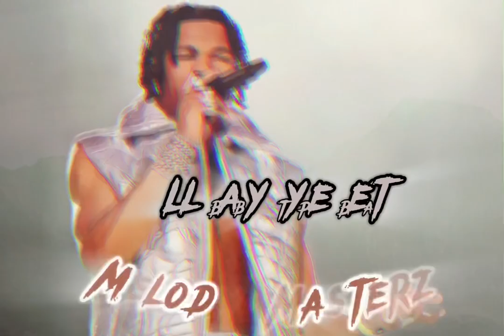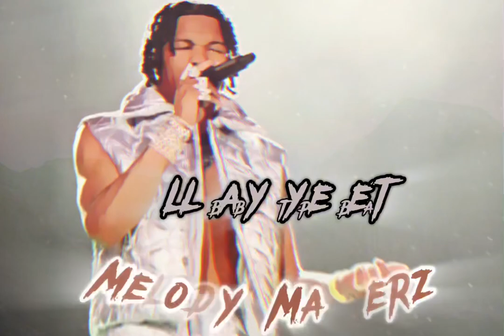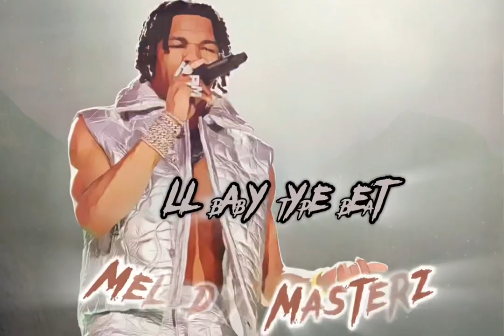[FREE FOR PROFIT] Lil Baby Type Beat “ Bulletproof Vest”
MELODY MASTERZ on the trackk
strike soon before the TAGGED beats are released !
Beats Still untagged and its passed 10 on the channel all FREE just support and run the views up!!

Just Give Credit If Used